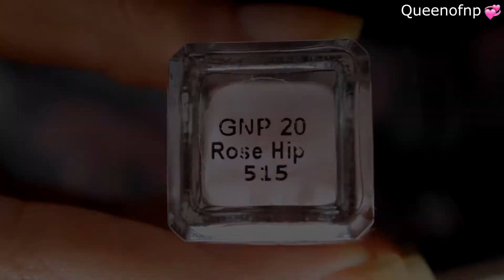Nail art negative space - Queenofnp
Déroule sinon tous tes vernis disparaîtront ...

♡ Produits cités dans cette vidéo :

- Base, orly
- Eat my dust, Barry M
- Fondant, Barry M
- Rose hip - Barry M
- Chevrons + striping tape
- Top coat à séchage rapide, Poshé

♡ Liens utiles :

- Striping tape
- Top coat poshé

♡ Quelques informations pour mieux me connaître :

♡ Mon prénom ? Elodie
♡ Mon âge ? 16 ans (au moment où j'ai publié cette vidéo)
♡ Où j'habite ? En région parisienne
♡ Passionnée de vernis et de nail art, npa
♡ Combien ai-je de vernis ? +600
♡ Depuis combien de temps je fais du nail art ? J'ai réellement commencé depuis l'été 2014
♡ Ma première vidéo publiée ? Le 3 mars 2016